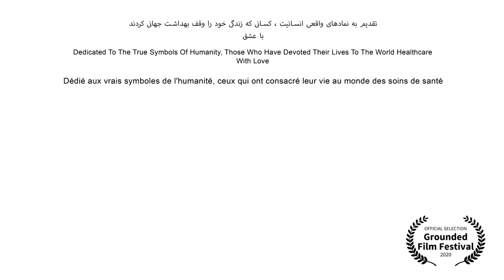C 19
GROUNDED FILM FESTIVAL
SHORT FILM "C19 "